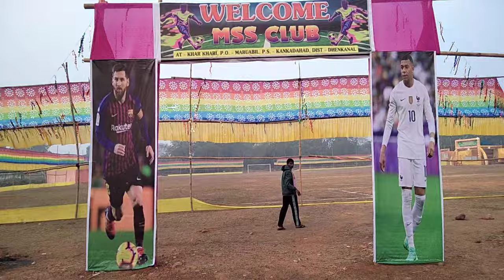उड़ीसा में फुटबॉल कमेंट्री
ग्राम - खरखोरी
पोस्ट - मारुआबिल
थाना + प्रखण्ड - कोंकोडाहाट
जिला - ढेंकानल
राज्य - उड़ीसा